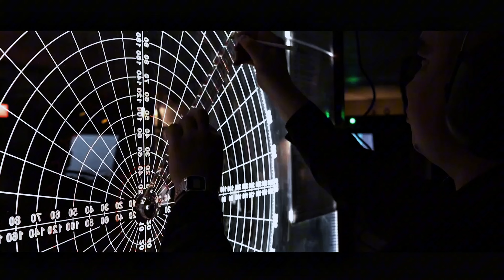Dodge This ☠️ Russian army ZOV edit 🇷🇺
Армия России неумолимо приближает победу! Формирования ВСУ терпят крах на фронтах СВО. Если у кого-то ещё есть сомнения, отбросьте их в сторону. Победа будет за Россией!

Телеграмм (тут видео выходят раньше)